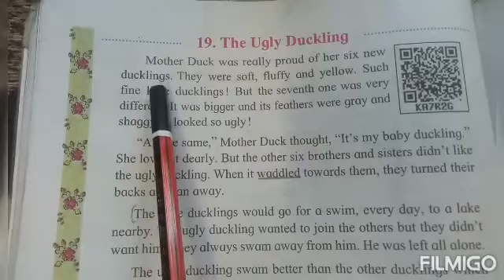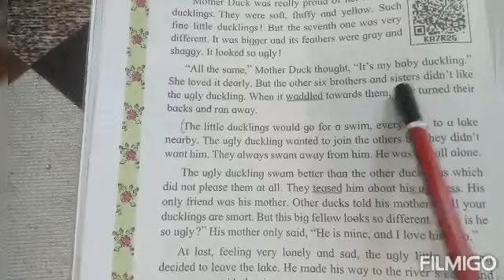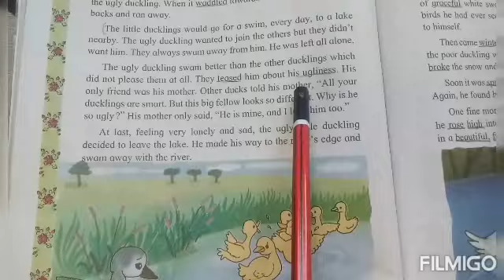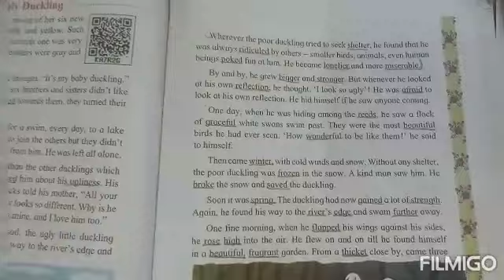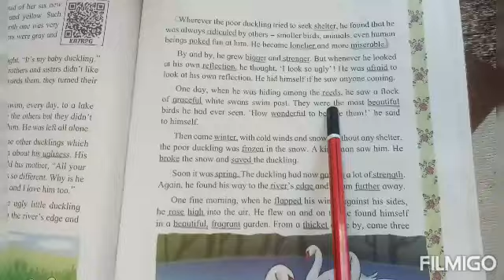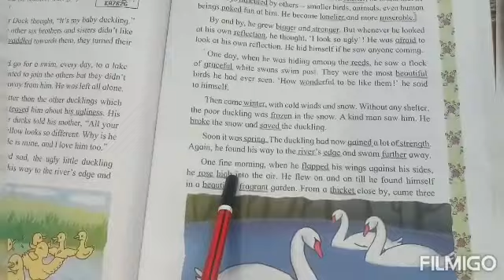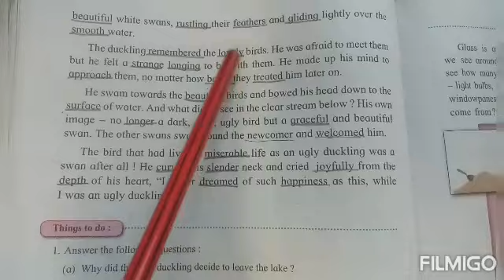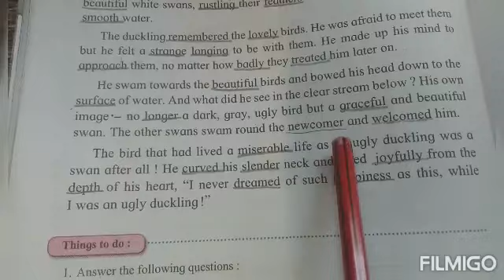4 th Std_ English_ 19. The Ugly Duckling# Explained in Marathi # SSC board# English Medium#